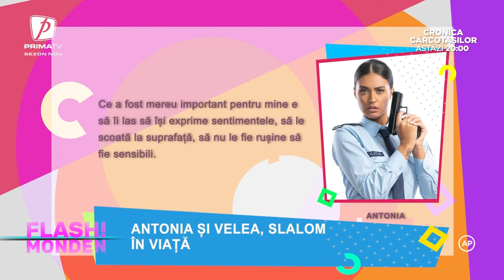Flash Monden - 28 august